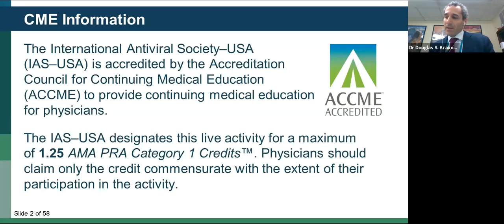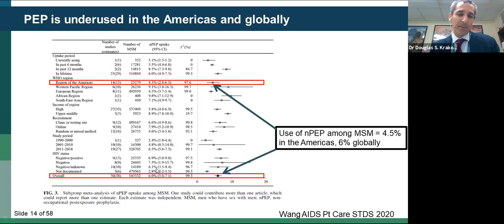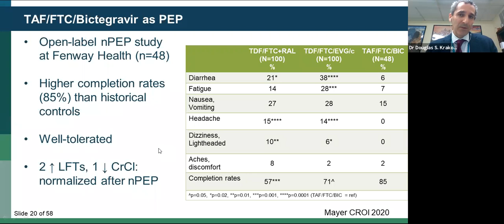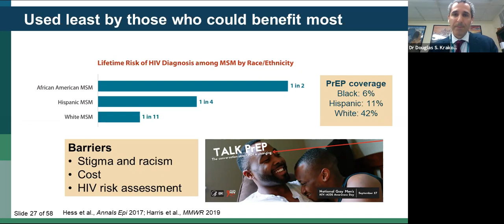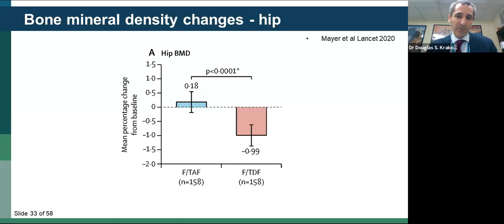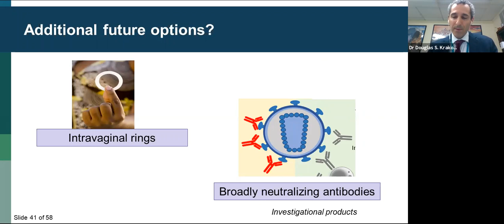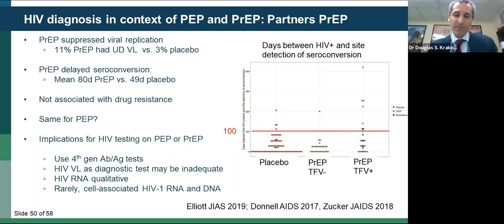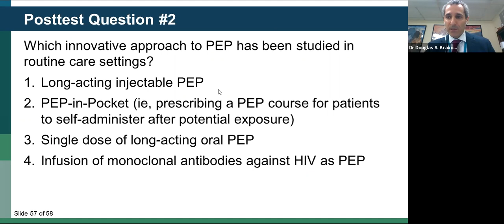PEP to PrEP Transitions: Evidence and Innovations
Presenter: Douglas S. Krakower, MD